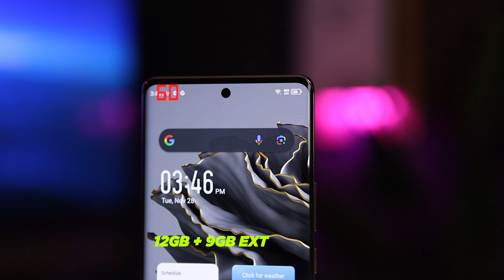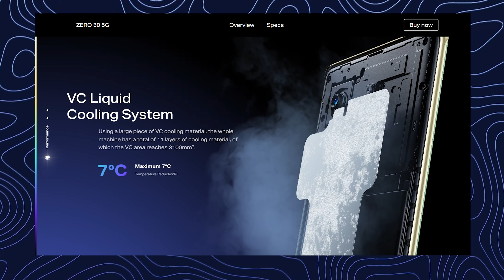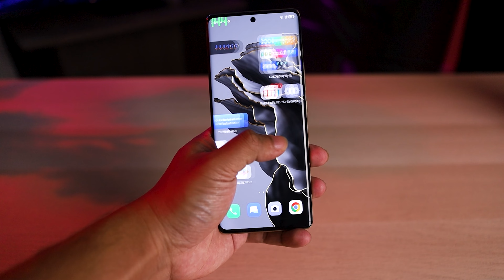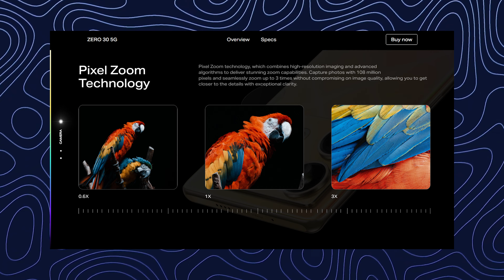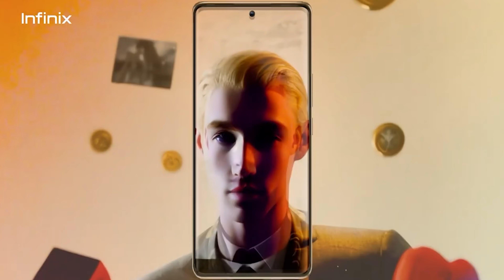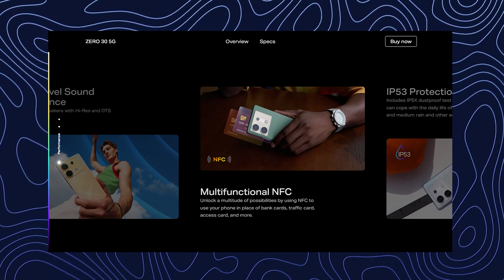Infinix ZERO30 5G : RM1,299 Cukup Lengkap Atau Baik Beli…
Dikuasakan dengan cip MediaTek Dimensity 8020 dan mempunyai konfigurasi 12GB RAM + 256GB storan. Turut hadir dengan bateri berkapasiti 5,000mAh serta menyokong pengecasan pantas 68W.

Telefon pintar ini juga menjalankan Android 13 melalui XOS 13 Infinix dan mempunyai tiga kamera yang terdiri daripada 108MP dengan OIS untuk kamera utama, ultra lebar 13MP dan sensor kedalaman 2MP.